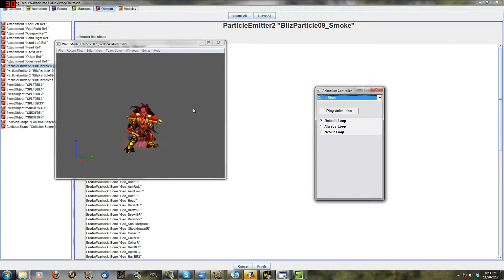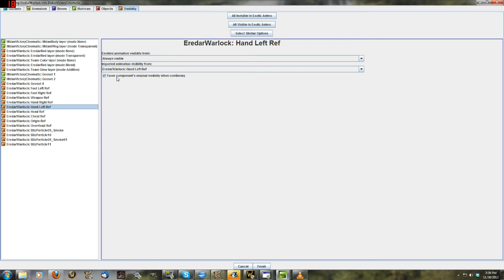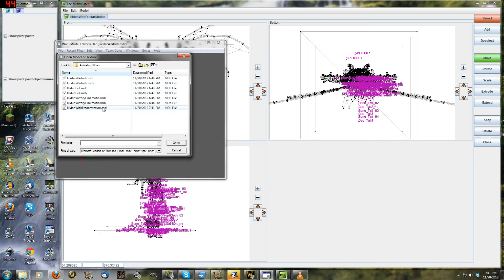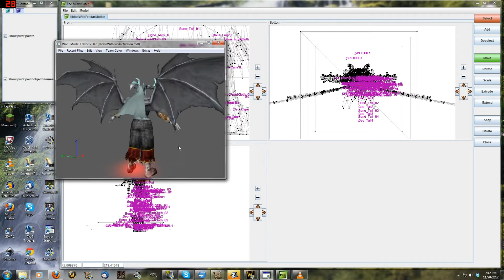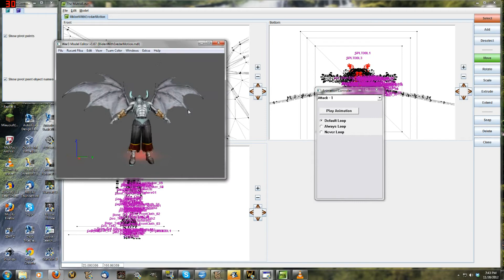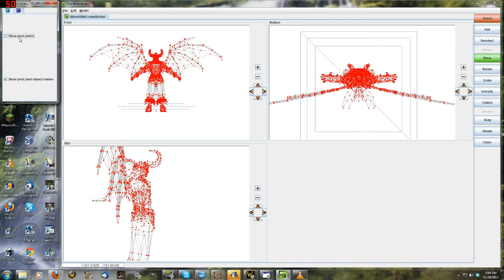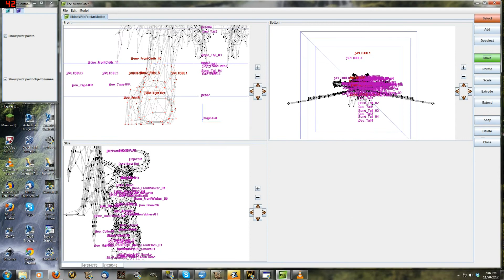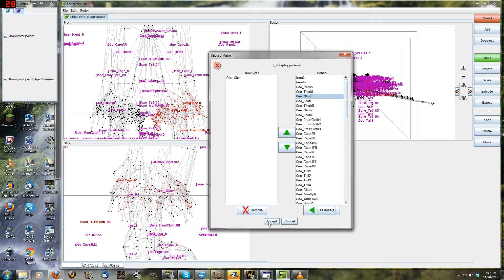How to Use the Matrix Eater for Warcraft MDLs, Part 2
The second part of a tutorial series of how to use the Matrix Eater software that I programmed for Warcraft 3, with the design of it being a replacement for Oinkerwinkle's Vertex Modifier (although currently it does not have all of the Vertex Modifier's features, and it may benefit modelers to use both programs rather than one or the other).